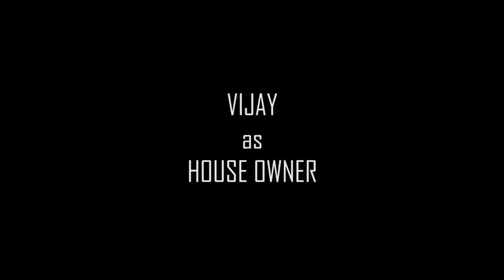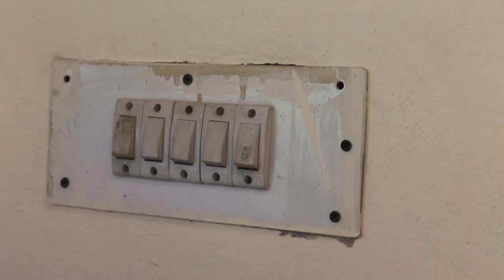Nagaraniki Hecharika - Shortfilm by Shades Initiatives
Nagaraniki Hecharika is a telugu shortfilm directed by Tej Nandyala and produced by Shades Initiatives.

The story revolves around the massive drug trade running in the city of Hyderabad and how the lives of three youngsters get trapped in it.

Written & Directed by :- Tej Nandyala
D.O.P :- Mahadeva (Bobby)
Cast :- Surya Nandyala, Gowtham Yadav, Srihari, Pruthvi, Sachin.K, Venkatesh.B, Rama Krishna, Anuraag. G
Produced by :- Shades Initiatives